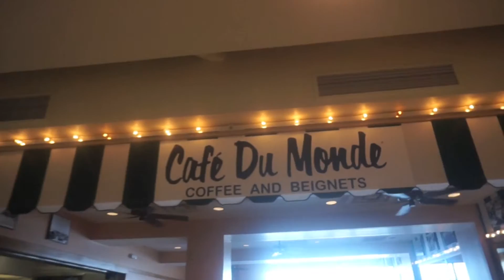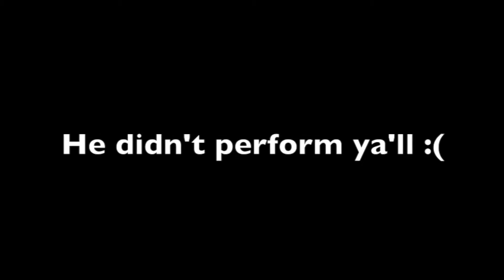Essence Day 2: Celebrity Brunch l The Journey Continues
Lot's of fun and drinks were had at this McDonalds VIP Brunch!

The Journey Continues is a vlog channel that chronicles the life of a new mother balancing work, school, entrepreneurship and motherhood! I am a recent graduate of the University of Florida and a current grad student at UCF.  I am a first time mommy and I welcomed my son into the world on 11/25/13.

My channel will follow my first year of motherhood and everything else along the way. In addition viewers can find motivational videos, the occasional rant and lots of fun!

Enjoy this journey with me!